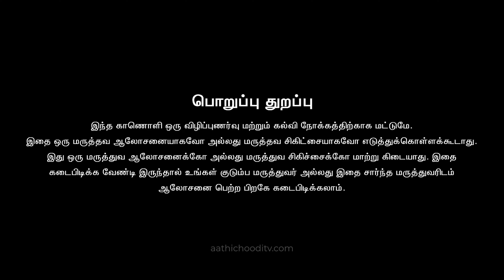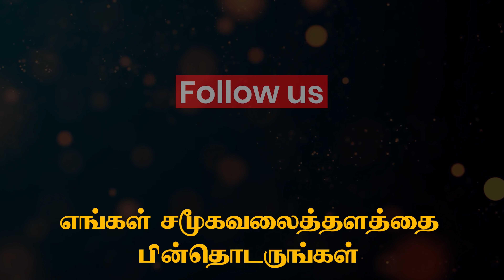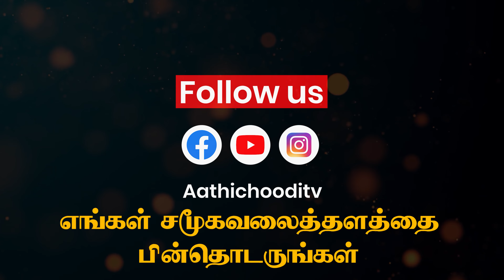சாப்பிட்டவுடன் மலம் கழிக்கும் உணர்வு | Irritable bowel syndrome (IBS) Diagnosis and treatment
சாப்பிட்டவுடன் வயிற்றை கலக்கி மலம் வருகிறதா ?? ஒரு நாள் ஒன்றிற்கு பலமுறை மலம் கழிக்கும் உணர்வு..
Dr S Eswaramoorthy MS FRCS (Lon) FRCS (Glas) HON FRCS(EDIN)
Consultant Laparoscopic / Endoscopic Surgeon
Lotus Hospitals, Erode
M.SC(COUNSELLING & PSYCHOTHERAPY)
Naturopathy